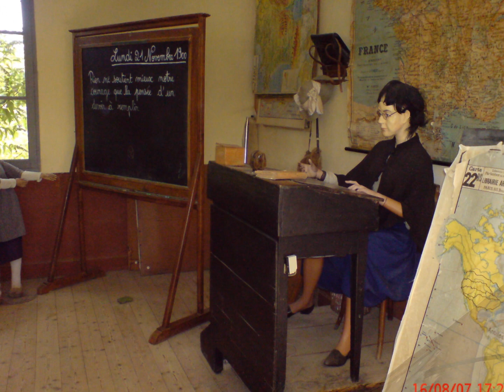BIO * LE BOURNAT - LE VILLAGE DE 1900 - LE BUGUE - LE PERIGORD .wmv